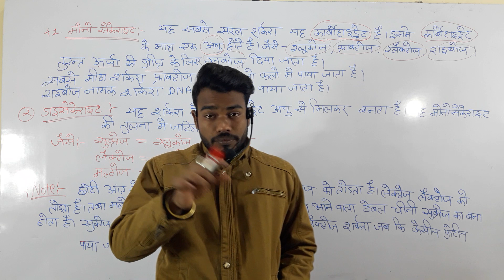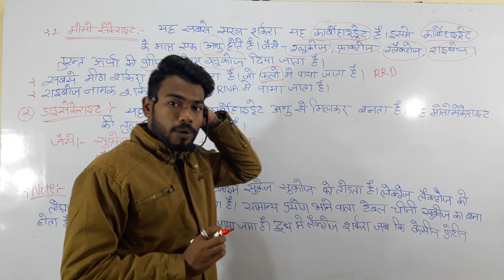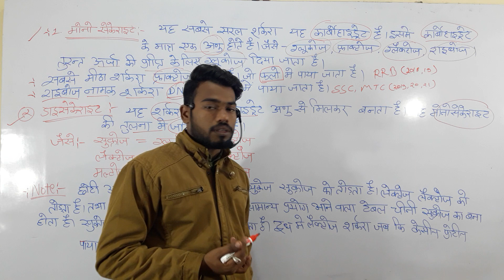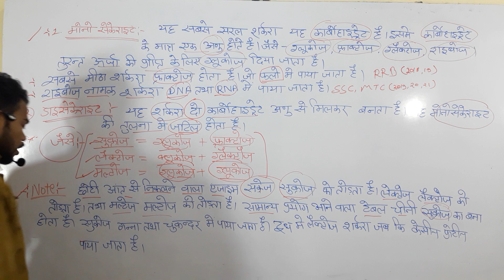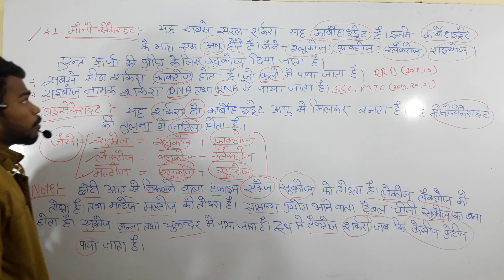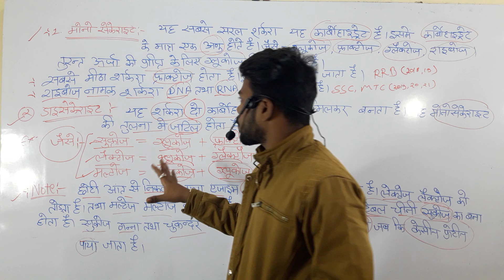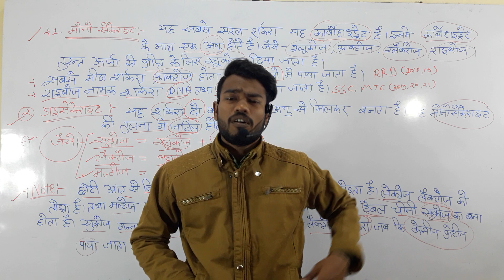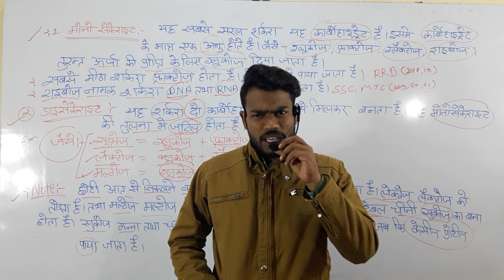कार्बोहाइड्रेट कितने प्रकार के होते हैं?मोनोसैकराइड और डिसैकराइड क्या हैं?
कार्बोहाइड्रेट कितने प्रकार के होते हैं?मोनोसैकराइड और डिसैकराइड क्या हैं?मोनोसैकराइड-ग्लूकोज एक कार्बोहाइड्रेट मोनोमर या मोनोसैकराइड का एक उदाहरण है। मोनोसेकेराइड के अन्य उदाहरणों में मैननोज, गैलेक्टोज, फ्रुक्टोज आदि शामिल हैं। डाइसैकराइड-दो मोनोसेकेराइड्स एक डिसैकराइड बनाने के लिए संयोजन करते हैं। दो मोनोमर वाले कार्बोहाइड्रेट के उदाहरणों में शामिल हैं- सुक्रोज, लैक्टोज, माल्टोस।शरीर को कार्बोहाइड्रेट्स दो प्रकार से प्राप्त होते है, पहला माड़ी अर्थात स्टार्च तथा दूसरा चीनी अर्थात शुगर। गेहूं, ज्वार, मक्का, बाजरा, मोटे अनाज तथा चावल और दाल तथा जड़ो वाली सब्जियो मे पाए जाने वाले कार्बोहाइड्रेट्स को माड़ी कहा जाता है।